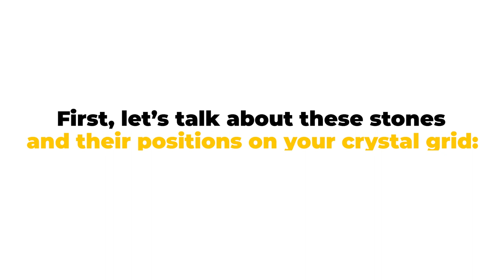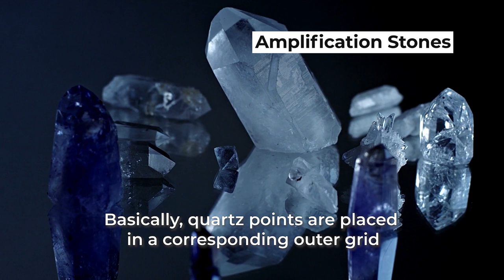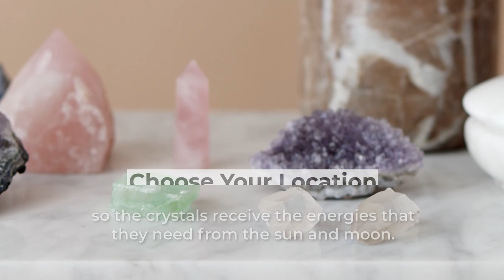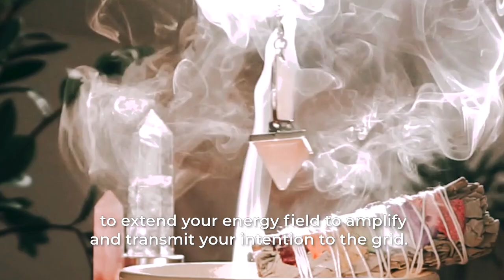How To Make a Crystal Grid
Crystal grids are a powerful way to manifest and heal. First, let’s talk about these stones and their positions on your crystal grid.

💥Want to know more of the Universe and how to EFFECTIVELY use the Law of Attraction to manifest? 💥

ARE YOU READY FOR YOUR MANIFESTATION JOURNEY? 🌌🌌